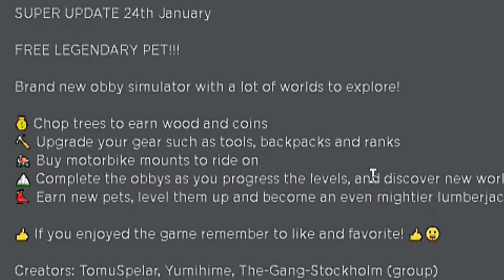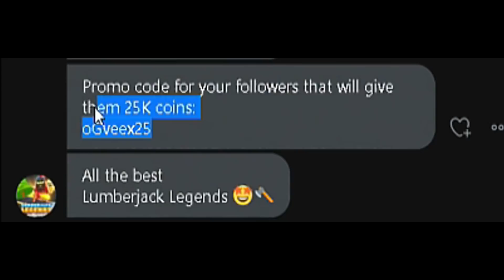I got my own CODE and became OP in Lumberjack Legends Roblox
I got my own CODE and became OP in Lumberjack Legends Roblox... bringing out my inner woodcutter in the new lumberjack simulator! Ninja Legends begone!